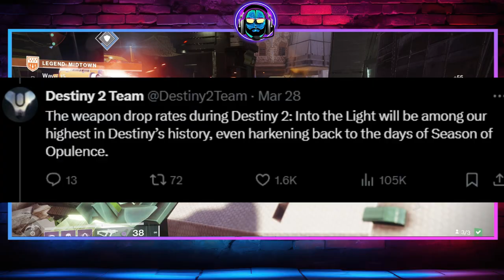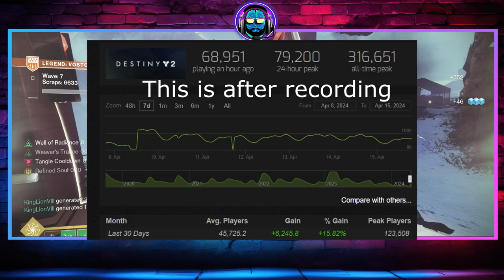Brutally Honest Review of Into The Light (What's bad?)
Here is my review of the into the light, giving my brutally honest thoughts on it..
Timestamp:
Intro - 0:00
The Pros - 0:45
The Whisper - 1:49
Zero Hour - 4:02
Thoughts on Onslaught - 4:53
The Cons - 13:32
Timegating - 13:55
Loot Good Or Bad? - 15:32
Shiny Drop Rate - 16:25
Bungie is Deceitful - 19:05
Legend is POINTLESS - 21:17
Onslaught Maps - 27:09
Boss Spawns - 29:27
Hall of Champions - 32:19
Pantheon (Spoilers) - 33:55
Final Thoughts - 37:22